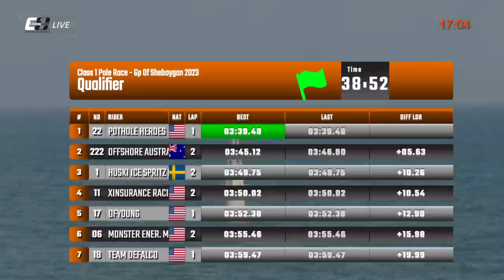P1 Offshore LIVE | Sheboygan 2023 | The Mercury Racing MidWest Challenge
The Mercury Racing MidWest Challenge, a festival and celebration of powerboat racing, will feature the top categories of U.S. powerboat racing including the UIM Class 1 World Championship, F1 Powerboat Championship, and various offshore racing classes.